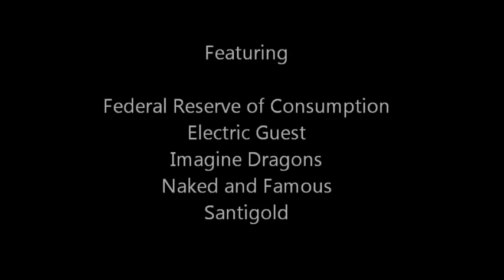FM 94.9 Sandy Parts Festival, Oceanside Amphitheater 2012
Featuring

Federal Reserve of Consumption
Electric Guest
Imagine Dragons
Naked and Famous
Santigold

...yeahhhhh...shot on a cell-phone and edited with Microsoft Movie Maker junkert.. ;)
Timothy D Stoltenburg